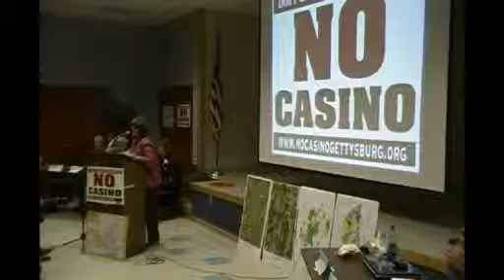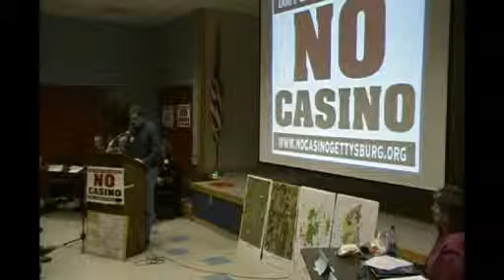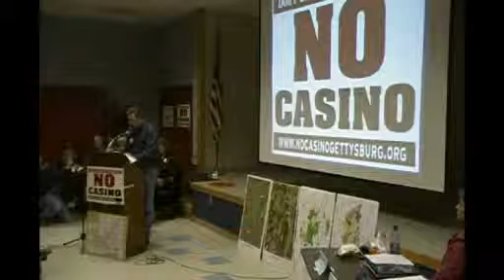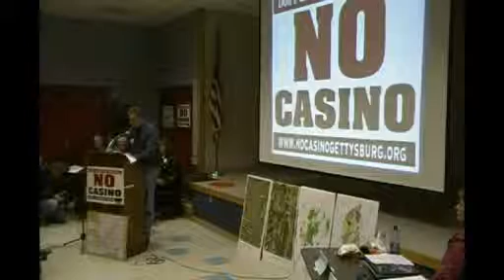Charles McElhose - No Casino Gettysburg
Charles McElhose's Presentation Part One
No Casino Gettysburg Informational Meeting
Gettysburg, PA